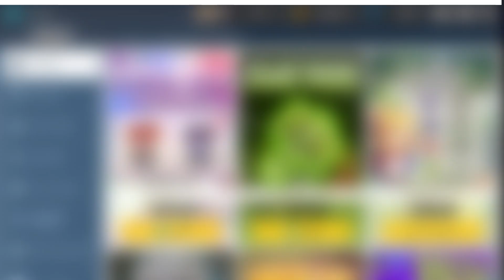Next Events & New Stuff (2nd bari ex patch)